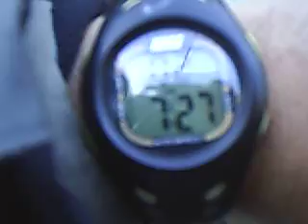A Caminho de Machu Pichu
Travessia pela America do Sul - Capitulo Perú

Machu Pichu:

(em Portugal também denominado de Machu Pichu)[1], em quíchua Machu Pikchu, "velha montanha", também chamada "cidade perdida dos Incas", é uma cidade pré-colombiana bem conservada, localizada no topo de uma montanha, a 2400 metros de altitude, no vale do rio Urubamba, atual Peru. Foi construída no século XV, sob as ordens de Pachacuti. O local é, provavelmente, o símbolo mais típico do Império Inca, quer devido à sua original localização e características geológicas, quer devido à sua descoberta tardia em 1911. Apenas cerca de 30% da cidade é de construção original, o restante foi reconstruído. As áreas reconstruídas são facilmente reconhecidas, pelo encaixe entre as pedras. A construção original é formada por pedras maiores, e com encaixes com pouco espaço entre as rochas.

Consta de duas grandes áreas: a agrícola formada principalmente por terraços e recintos de armazenagem de alimentos; e a outra urbana, na qual se destaca a zona sagrada com templos, praças e mausoléus reais.

O lugar foi elevado à categoria de Património mundial da UNESCO, tendo sido alvo de preocupações devido à interacção com o turismo por ser um dos pontos históricos mais visitados do Peru.

Há diversas teorias sobre a função de Machu Picchu, e a mais aceita afirma que foi um assentamento construído com o objetivo de supervisionar a economia das regiões conquistadas e com o propósito secreto de refugiar o soberano Inca e seu séquito mais próximo, no caso de ataque.

O Peru é o berço da civilização Inca, cujas marcas estão espalhadas pelo país, representadas nas sagradas ruínas de Machu Picchu, nos templos grandiosos e na natureza exuberante de Inca.

A 7 de Julho de 2007, em Lisboa, estádio da Luz, Portugal, o monumento foi eleito e considerado oficialmente como uma das sete maravilhas do Mundo.